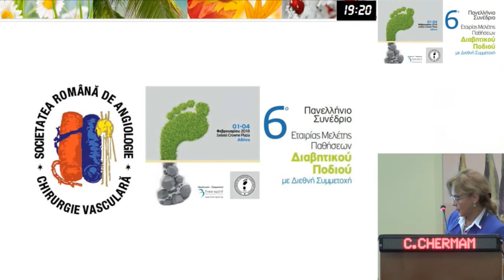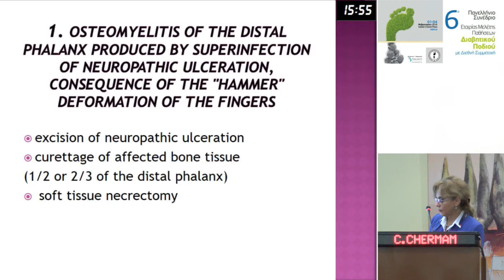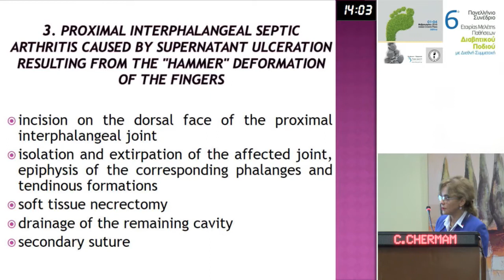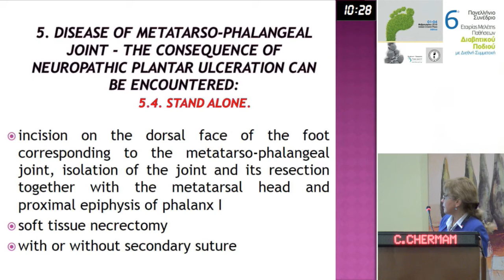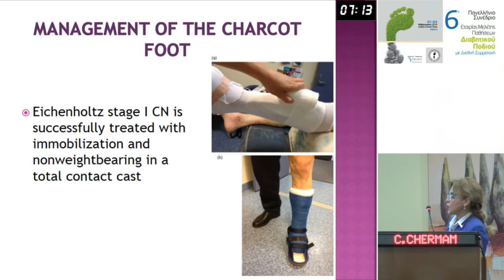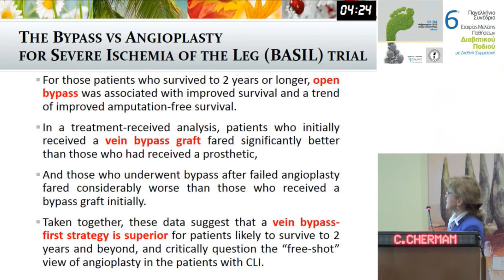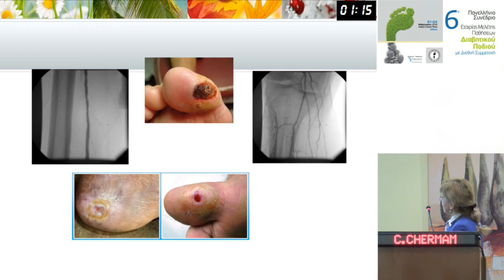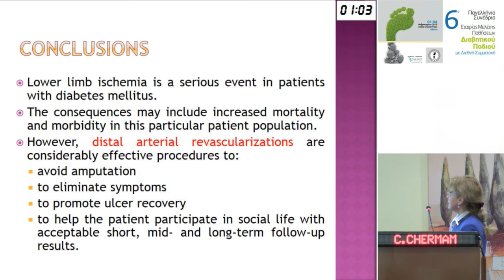C. Gherman | Modern therapeutical approach to diabetic arterial disease